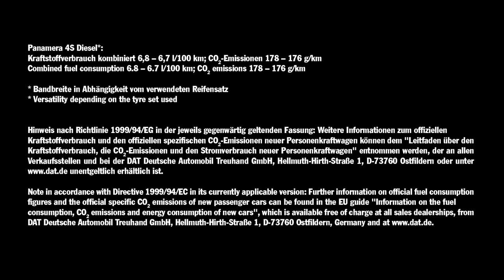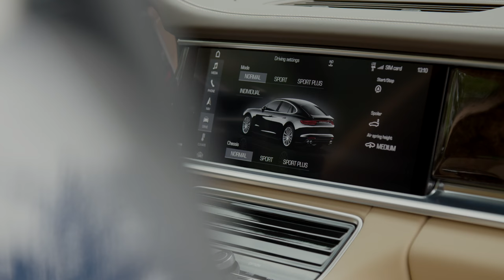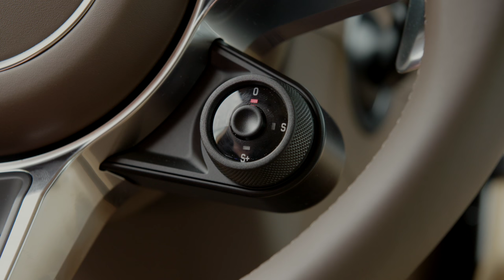2017 Porsche Panamera 4S Diesel - Presentation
The new Porsche Panamera reconciles two contrasting characteristics more than ever before: the performance of a genuine sports car and the comfort of a luxury saloon. It is a Gran Turismo that has been rethought and realigned. The second generation of the Panamera is advancing to become a performance icon of the luxury class. In this transformation, Porsche has systematically improved the Panamera concept – with a four-door car that has been redeveloped and redesigned down to the last detail. Its engines and transmissions have been redesigned, its chassis perfected, and its display and control concept reinterpreted for the future. The new Panamera also extends the borders between the world of ambitious sports cars and the world of comfortable cruising cars with highlights such as rear axle steering, active roll compensation and three-chamber air suspension.

In the Panamera 4S Diesel, a V8 with 310 kW/422 hp generates powerful thrust and a maximum torque of 850 Nm.